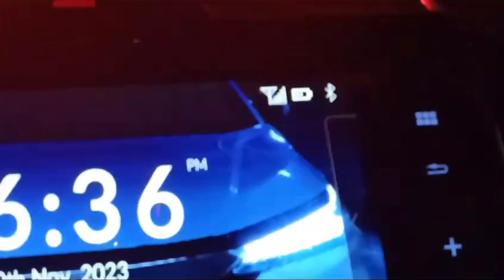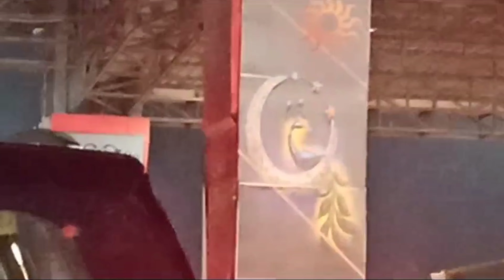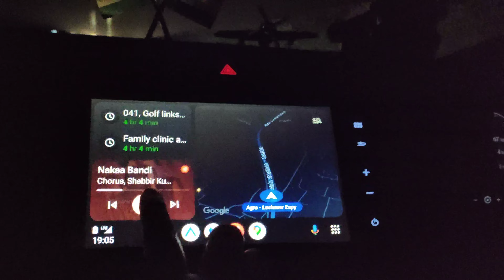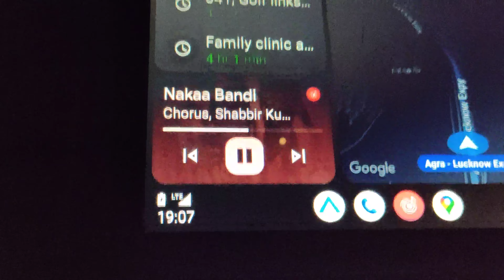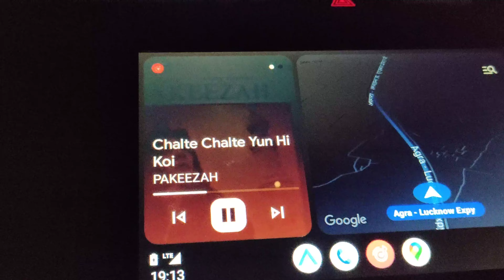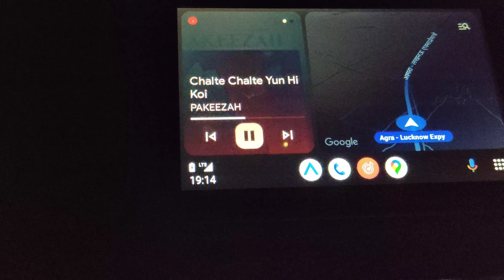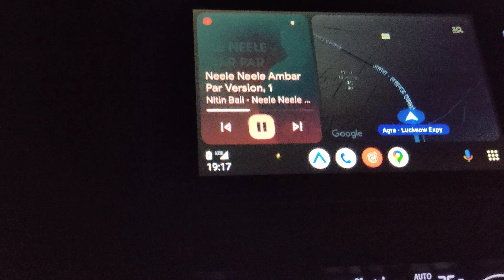छुट्टियों में हम तो चले लखनऊ। इस ब्लॉग में है मस्ती,बारिश, खूबसूरत सफर, चाय और मायके की खुशी 😃।